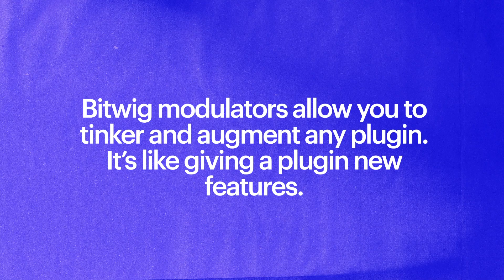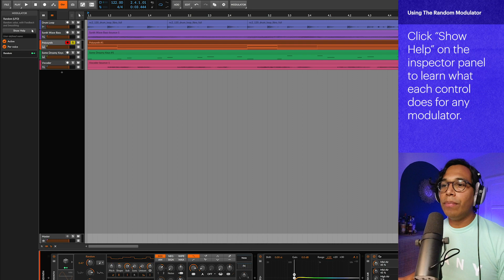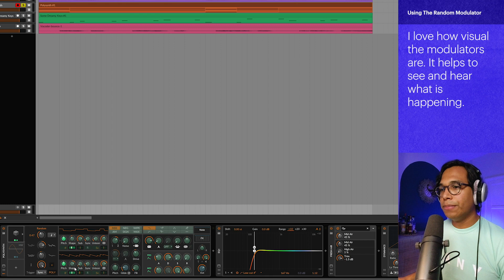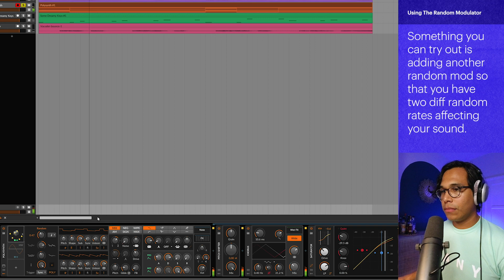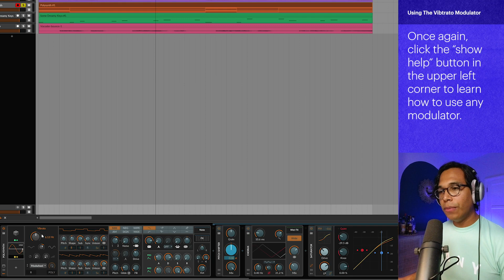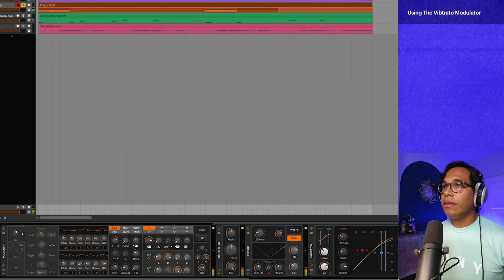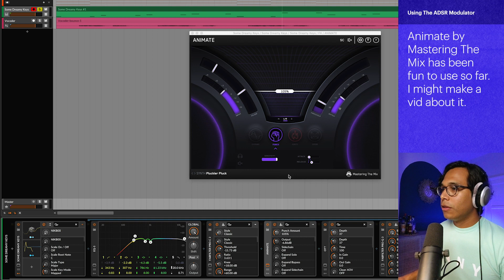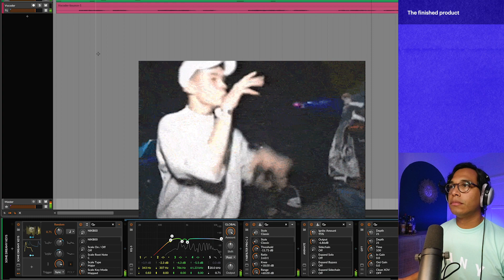Bitwig Studio 3 Modulators - Never-Ending Creativity & Sound Design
One of the biggest advantages that @bitwig  Studio 3 has over any DAW is its modulators features. Modulators have been a part of Bitwig's DNA since the beginning, and it keeps getting better and better.

In fact the more I get familiar with it, the more I'm able to solve creative problems that I didn't even know I had.

It's not so much a blank slate where you're building from scratch, it's more like a being able to augment and add features to any plugin VST, native or 3rd party.

So when I say that modulators offer never-ending creativity, I mean it.

In this video you'll start to learn about the possibilities behind modulators. I'll also highlight the 3 modulators that I use the most in Bitwig. At the end of the video you'll find an exercise you can do at home to level up your Bitwig 3 modulator skills.

TIMELINE
00:00 Bitwig Studio 3 Modulators - Never-Ending Creativity
00:20 What is a modulator?
00:35 Why bother with modulators?
01:46 How to use the random modulator
05:11 Oops, here's how to assign a modulator
06:21 How to use the vibrato modulator
09:33 How to use the ADSR Modulator
11:22 Modulating Modulators
12:05 The Finished Loop
12:19 How To Level Up in 20 Minutes